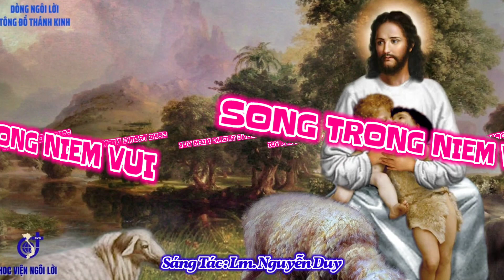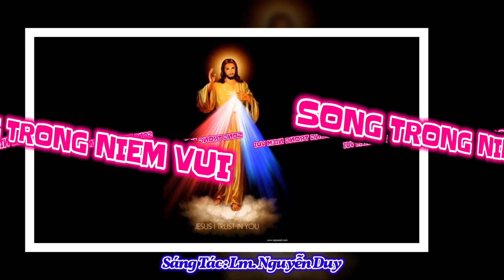(TV) Sống Trong Niềm Vui - Lm. Nguyễn Duy